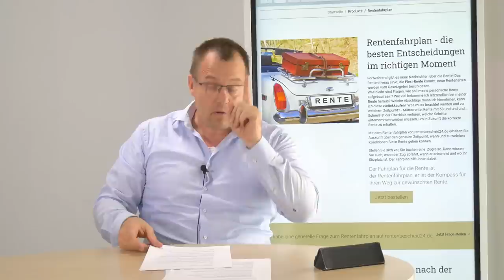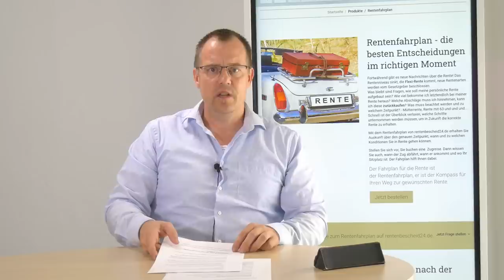Nach der Regelaltersrente noch Entgeltpunkte und höhere Rente bekommen